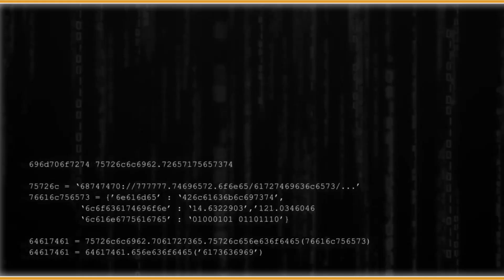TOP HANZO AT TOP SELENA PINALAGAN SA RANK GAME| Khufra Tutorial